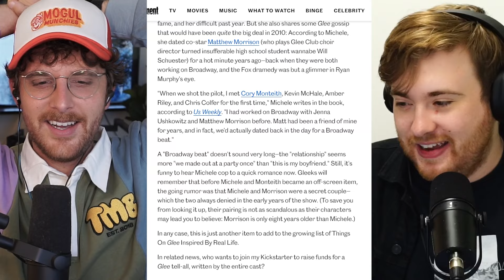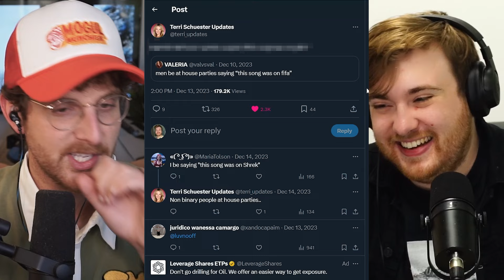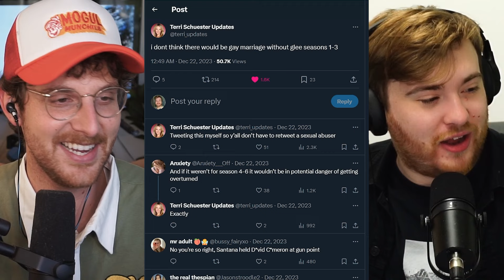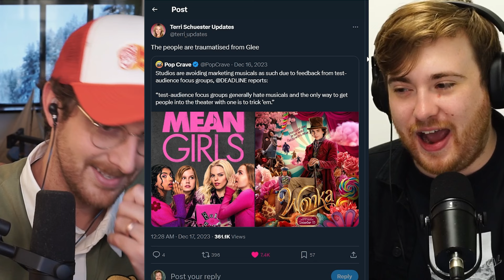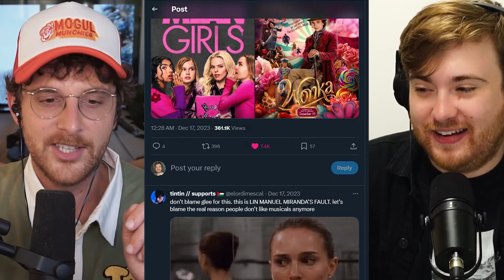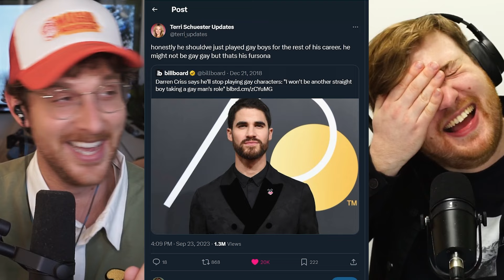Uncovering The DARK Past Of Glee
We discovered the BEST Glee Twitter Account, and went through their tweets. Also this episode of Glee is all MADDONNA. It's a banger

Listen to the podcast (Spotify, Apple, ETC) available a day early

0:00 - INTRO
2:46 - Trisha Paytas Dated WHO?!
5:58 - James Corden is American
9:08 - Terri Schuester Updates
26:34 - Here's What Stanz Missed On Glee
30:15 - Like A Virgin (having an orgy for the very first time)
33:36 - Jesse St James Sacrificed His Future For Sex
37:50 - Kurnt and Mother Sylvester
38:56 - Stanz is Quinn
40:40 - Glee is Changing
41:15 - Anti Will Schuester Club
43:28 - RIP Glee
44:15 - RIP Will Schuester
46:59 - RIP Quinn Fabray
47:49 - Who Is A Virgin?
49:37 - Are Remakes Based Or Cringe?
55:09 - Final Thoughts
56:19 - We Have An Announcement...